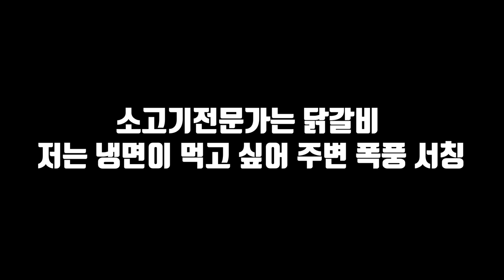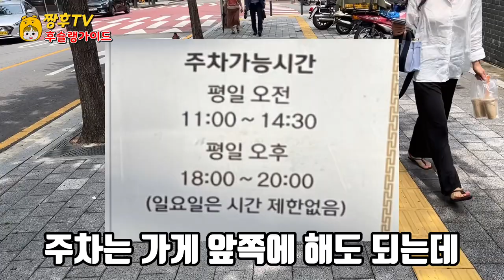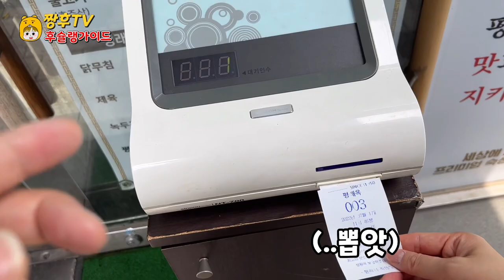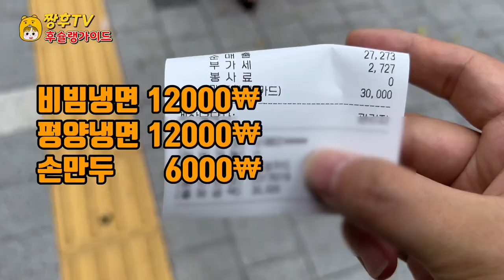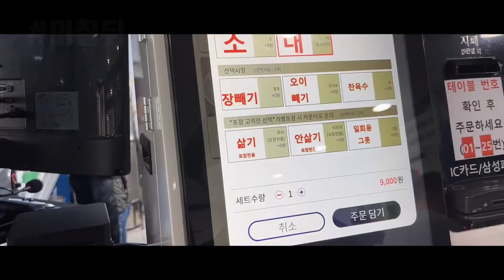극강의 호불호가 나뉘는 을지로 평양냉면 맛집 !! | 솔직리뷰 해봤습니다!! | naengmyeon, (Korean) cold noodles matzip review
1950년부터 지금까지 3대째 운영하고 있는 을지로 평양냉면 노포 '평래옥'을 방문해봤습니다!!

☆평래옥

서울 중구 마른내로 21-1

매일 11:00~22:00
브레이크 타임 15:30~17:00
21:00라스트 오더

☆음원출처

We visited Pyeongraeok, the third generation of Euljiro Pyeongyang Cold Noodles since 1950!

☆ Pyeongrae-ok (Korean traditional house)

21-1, Drynae-ro, Jung-gu, Seoul

11:00 to 22:00 every day
Break time 15:30-17:00
21:00 Last Order

☆ Source of sound source

Oh Jung-seok - Bouble Gum

访问了从1950年开始到现在已经运营了3代的乙支路平壤冷面老圃"平莱屋"！

☆平莱屋

首尔中区干川路21-1

每日11:00~22:00
休息时间 15:30~17:00
21:00最后订单

☆音源来源

吴正锡-Bouble Gum

出处及著作权标志 - 共享庭院，CCBY

1950年から今まで3代目が営業している乙支路平壌冷麺老舗「ピョンレオク」にお越しいただきました!!

☆ピョンレオクです

ソウル中区乾ネロ21-1

毎日11:00~22:00
ブレイクタイム15:30~17:00
21:00ラストオーダーです。

☆音源の出所です。

オ·ジョンソク-BoubleGum

Chúng tôi đã đến thăm Pyeongrae Ok, Nopo mì lạnh Pyeongyang ở Euljiro, nơi hoạt động 3 thế hệ từ năm 1950 đến nay!!

☆ ngọc bích bình thường

Chung-gu, Seoul 21-1 trong nội thành khô cằn

Mỗi ngày từ 11h đến 22h
Thời gian nghỉ giải lao 15:30~17:00
order cuối cùng lúc 21:00

Oh Jung Suk - Double Gum

Nguồn gốc và biểu thị bản quyền - Sân chung, CCBY

¡He estado en el Nopo 'Pyeongnaeok' de Eulji-myeon, Pyeongyang, que ha estado operando por tres generaciones desde 1950!

☆paseo

21-1 en el distrito Jung-gu de Seúl

Todos los días, de 11:00 a 22:00
Hora del freno: 15:30 a 17:00.
21:00 en la última orden.

☆Fuentes musicales

Gum de Oh Jung-suk

Fuente y derechos de autor - compartidos, CCBY.

Saya telah mengunjungi 'Pyeongraeok', Nopo naengmyeon Pyongyang, yang telah beroperasi selama tiga generasi sejak 1950!

☆Padang rumput

21-1 Marne-ro, Jung-gu, Seoul

Setiap hari dari pukul 11:00 sampai 22:00
Istirahat dari 15:30-17:00
21:00 Perintah Terakhir

☆ Sumber suara

Oh Jung-suk dan Double Gum